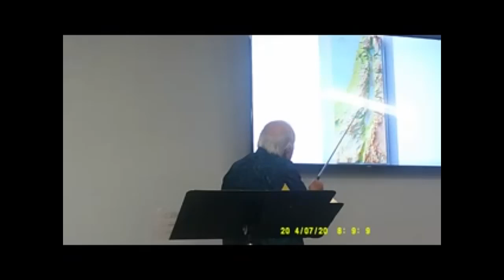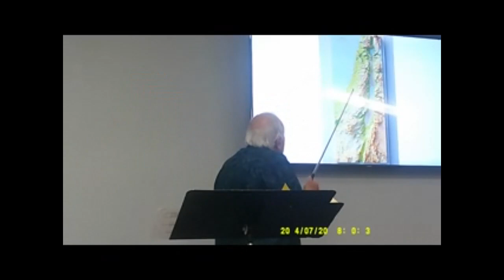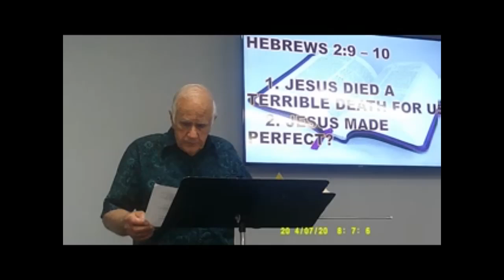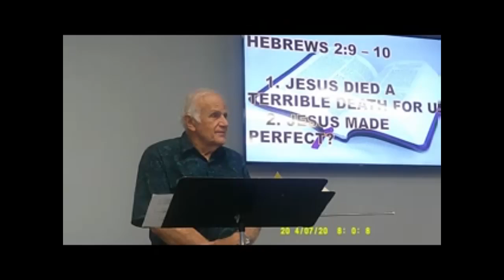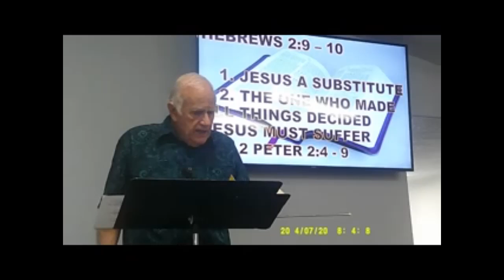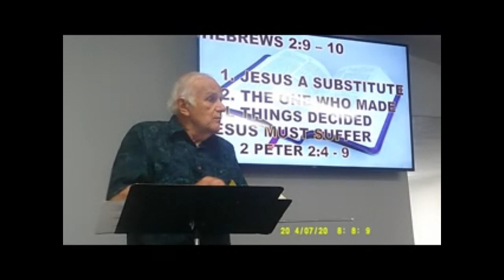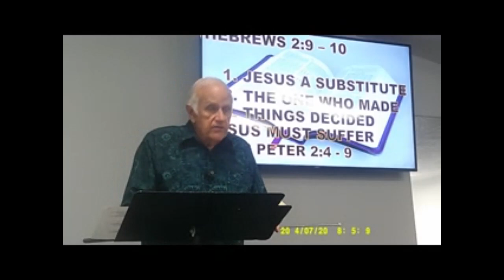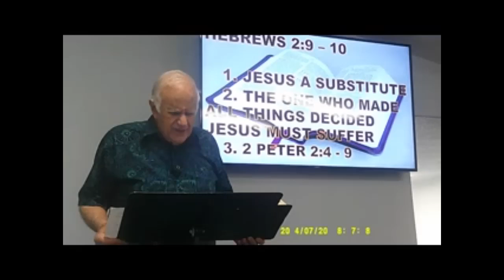7-20-24 LAFAYETTE OR COMMUNITY CHURCH ADULT SUNDAY SCHOOL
HEBREWS CHAPTER 2     JOHN CASTER - INSTR